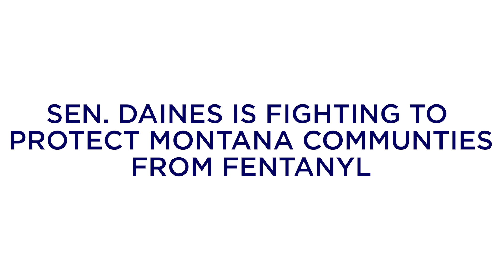Drugs like fentanyl coming in from the open southern border are devastating Montana communities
At a press conference in Bozeman, Montana law enforcement share that fentanyl is flowing across the open Mexican border and right into Montana communities and it’s hurting families and putting law enforcement at risk. Senator Daines, alongside Montana Governor Greg Gianforte, Congressman Matt Rosendale and Attorney General Austin Knudsen, reinforce their commitment to hold the Biden administration responsible for the illegal drug crisis devastating Montana.